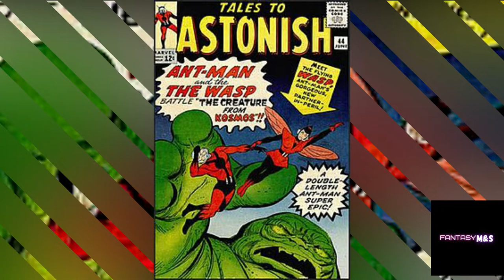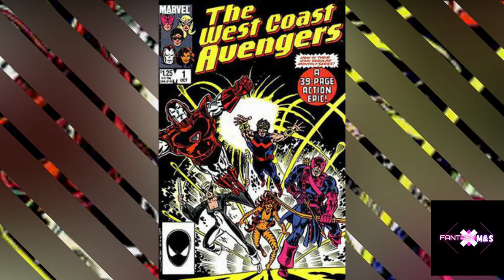All About Marvel Wasp in Sinhala | M&S STUDIOS | FANTASY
All About Wasp | M&S STUDIOS | FANTASY
M&S
Marvel ලෝකයේ සුපිරි වීරවරියක් තමයි wasp කියන්නේ. Marvel ලෝකයේ wasp ලා දෙන්නෙක් ඉන්නවා. ඉතින් අද කතා කරන්නේ පලමු wasp වන Janet van Dyne ගැනයි. මෙයා ගැන ගොඩක් දේවල් දැන ගන්න video එක අන්තිම වෙනකම් බලන්න.
අපේ Telegram Channel එකට උඩ  Link එකෙන් Join වෙන්න.